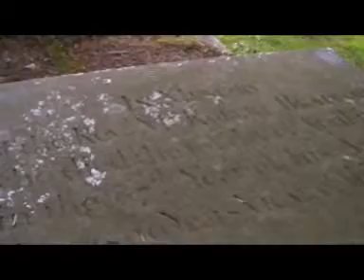Offerings to Vodou God Gede in a Graveyard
The morning after a Vodoo ceremony where he was possessed by Gede, Voodoo god of Sex & Death, shaman Peter Aziz visits a local graveyard to make his offerings. Offerings are always made to Gede (it's never good to owe death anything). With the words, "Gede, this is your money", Peter makes the offering at the oldest grave in the graveyard which is always Gede's grave. He points out an old-fashioned cross which is typical of Gede's vever (symbol) and explains that the three steps have Christian symbology and represent Faith, Hope & Charity.

This is the last in a 4-part series showing an interview and Vodou ceremony with Vodou Priest Peter Aziz.